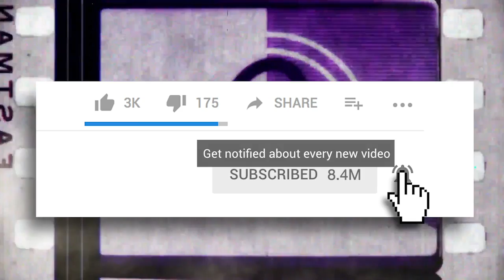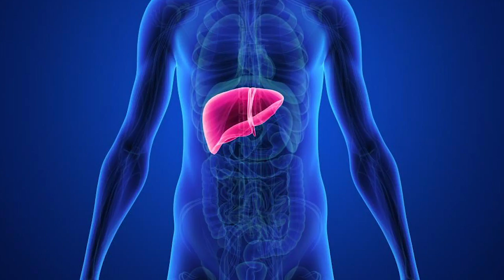10 Things About The Happytime Murders That Make Absolutely No Sense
Don't even get us started on the anatomy of a Muppet!

The Happytime Murders finally arrived in theatres, and the response to the movie has been seriously mixed. While some absolutely detest it, some fans are there to defend it. Directed by the son of the great Jim Henson, The Happytime Murders set out to make a movie that would destroy your expectations of the cute and totally innocent puppets and muppets you once thought you knew. With a stellar cast and a great idea, fans and critics everywhere have been left to wonder what exactly went wrong? Some of the reasons seem to make sense, and others are downright confusing! From Melissa McCarthy’s Connie being totally addicted to sugar as if it’s cocaine, and not the usual way we’re addicted to sugar, to the crazy fact that her character has undergone a puppet liver transplant and is somehow still alive! It starts out as a classic film noir, like it’s predecessor Roger Rabbit, but quickly changes into something else entirely, but what it changes into, no one really knows! A recurring joke about Melissa McCarthy being mistaken for a man makes pretty much no sense at all, and a heavy handed allegory for racism in America doesn’t really play as well as maybe it was intended to. The relationship between Connie and Phil is extremely strained and there isn’t enough of an explanation why, and Phil is declared innocent at the end despite it totally seeming like he had something to do with the murders. Sandra’s entire plan for revenge seems like it is way more complicated, and the whole thing just had so much more potential!

Featuring:

Sugar
Connie’s Liver
Film Noir. Kind Of.
Melissa The Man
Allegory
The Relationship
Phil’s Innocence
Sandra’s Plan
General Confusion